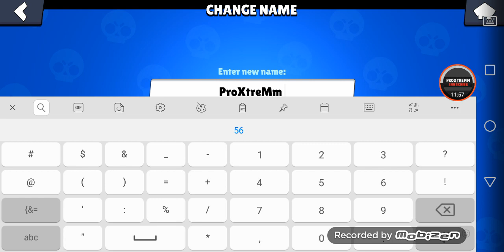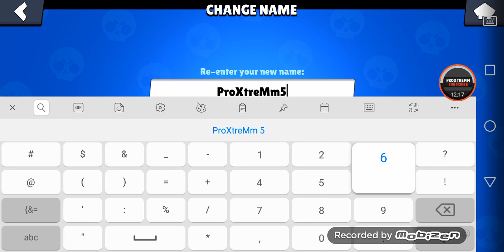Am luat un caracter nou